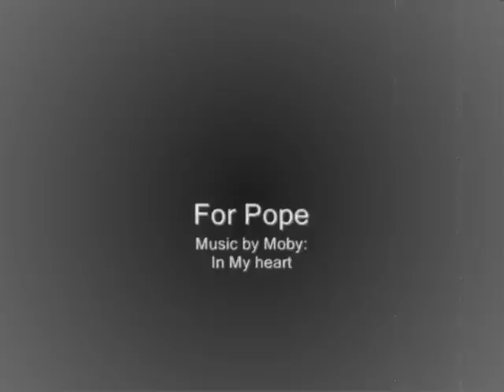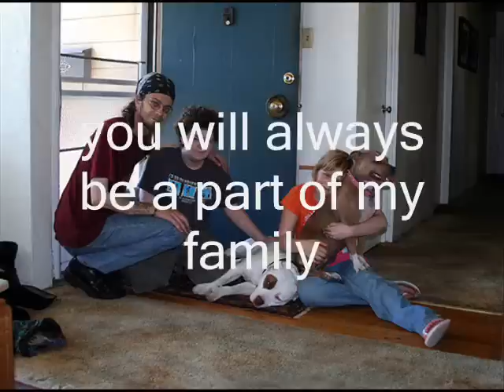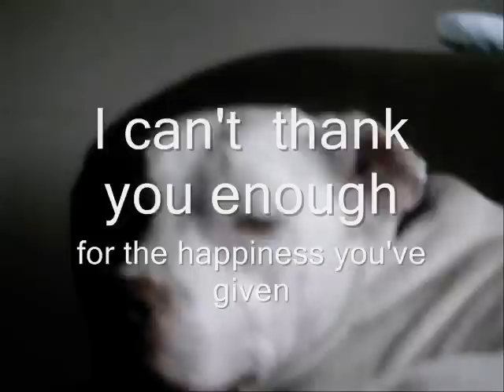In Memory Of Pope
video memorial for Pope.